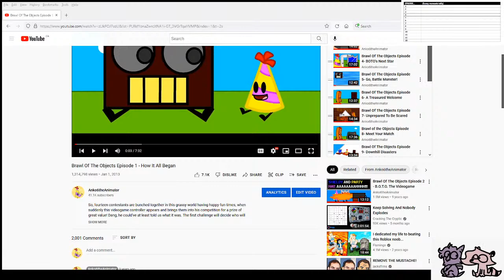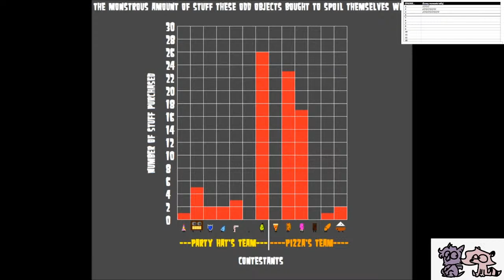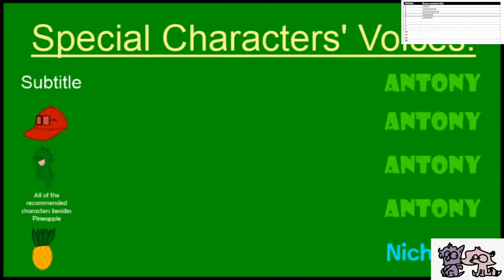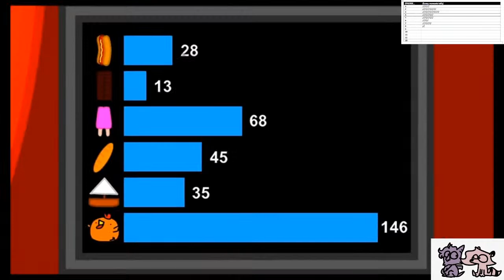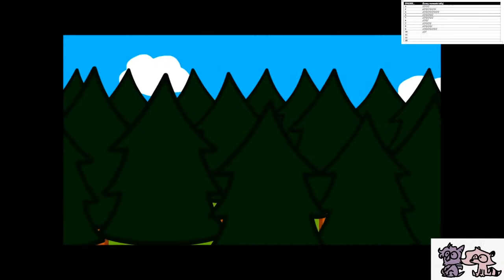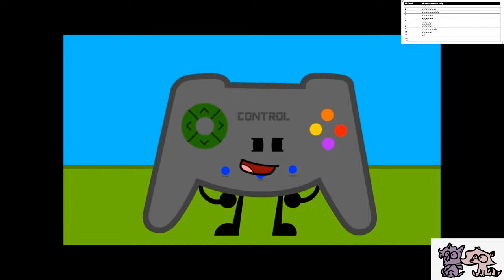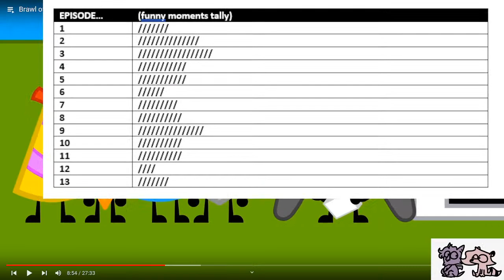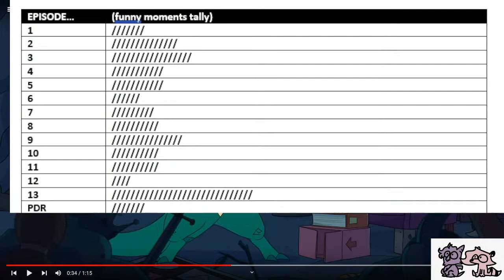Rewatching BOTO (feat. Blundue!)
come hang out with me and Ian, we're gonna binge the whole of BOTO and give commentary! 💚 we may also answer chat questions!

2:26 Episode 1
10:59 Episode 2
23:33 Episode 3
41:08 Episode 4
1:01:05 Episode 5
1:14:59 Episode 6
1:27:52 Episode 7
1:43:27 Episode 8
2:01:42 Episode 11
2:15:15 Episode 10
2:32:58 INTERMISSION (Q&A)
2:50:38 Episode 11
3:09:07 Episode 12
3:16:16 Episode 13 part 1
3:28:06 INTERMISSION (SILENCE)
3:46:20 Episode 13 part 2
4:10:18 Pizza's Demo Reel*
4:14:17 Gareth's Backstory

*obscured by the funny moments tally

I accidentally SWEAR twice in this stream, fair warning